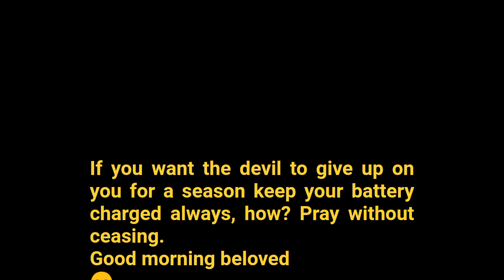How to keep the devil away.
many people wonder why they keep falling and rising when they're living a prayer less life, this tonic is a cure for that. read (Luke 18;1)